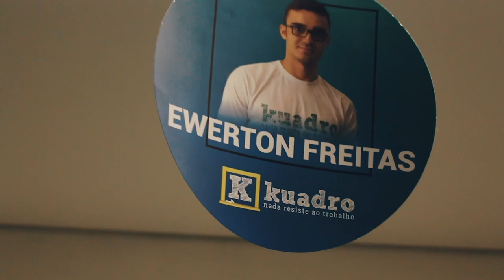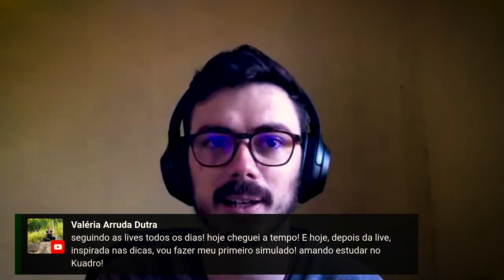Segredos da Aprovação #21 | Como estudar sem se distrair e passar na Univ. Pública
No episódio de hoje, você vai aprender a estudar de forma eficiente, sem se distrair, para conseguir q aprovação na Federal!